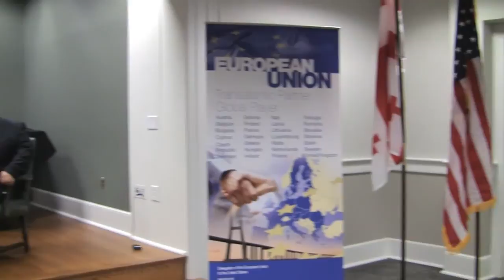Georgian Ambassador Temuri Yakobashvili speaks at UNC Nov. 2012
Temuri Yakobashvili, ambassador of Georgia to the United States, delivers remarks and takes questions Nov. 12, 2012, at UNC-Chapel Hill. The title of his talk: "Georgia in World Affairs: Partnerships and Foreign Policy Priorities."

The ambassador's visit to UNC was in conjunction with the new "Ambassadors Forum," organized by the Richard M. Krasno Distinguished Professorship, the Center for European Studies and the department of history in the College of Arts and Sciences.

The forum brings to campus prominent diplomats, politicians and business leaders to give public lectures and conduct seminars and workshops for graduate students.

The free public lecture took place in the Pleasants Family Room at Wilson Library.